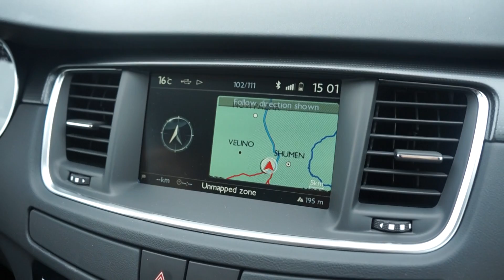Шефът в действие :)